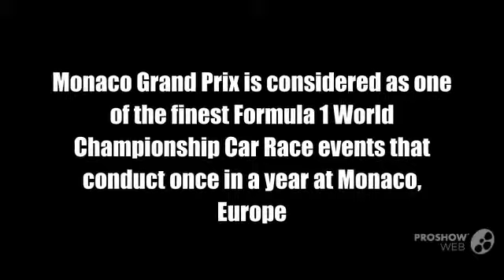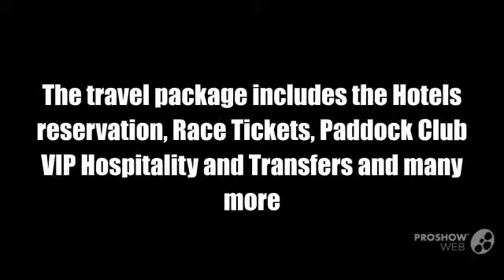The Grand Prix Club – offers Reservation for 2019 Monaco Grand Prix Tickets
The Grand Prix Club, Inc is a Tour agency arrange travel tour package to all the Automobile car events. They also offer their service for upcoming Formula 1 Car event – Monaco Formula One Grand Prix.  This company has the curated travel package for Monaco Formula One Grand Prix event which includes tickets as well as Hospitality service that serve as the best experience for an F1 race enthusiast. to know the arrangement of the events or call to book your tickets with a tour package.